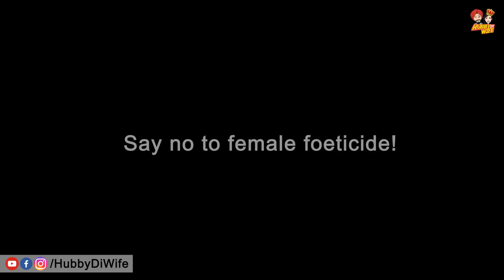I WANT Baby Boy ! EMOTIONAL STORY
“Let Your Daughter Grow, Be Her Friend Not Her Foe.”
Please Watch this video till the end and share with your loved once.

and Share with your Mother, SIster, Wife, Nani, Dadi, Chachi, Tayi, Bhua, Masi